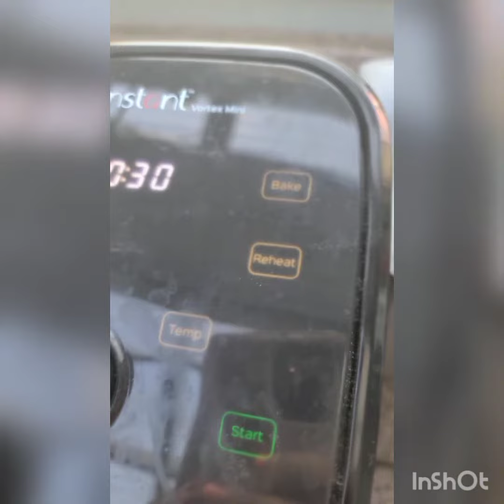Airfry Nigerian Buns mix (Dropdonuts)